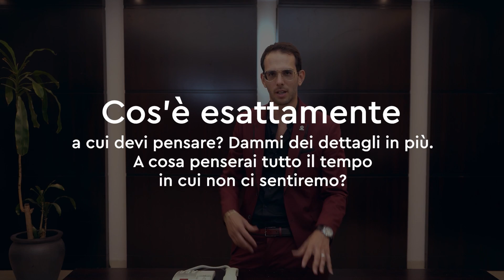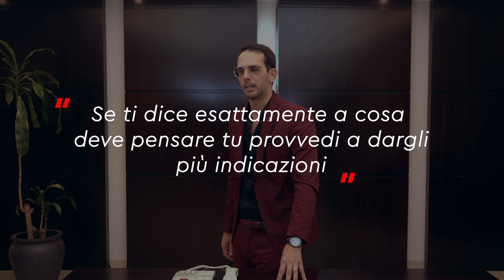Il Cliente Dice "Ci devo pensare" e Tu Dici...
"Ci devo pensare" una delle obiezioni più classiche e più utilizzate da chi vuole semplicemente sparire nel nulla e liberarsi della pressione del venditore.
Come si può rispondere e risolvere questa obiezione?
Guarda questo video.

00:00​ - Intro
00:30 - Quali persone ti fanno questa obiezione.
01:40 - Come rispondere.